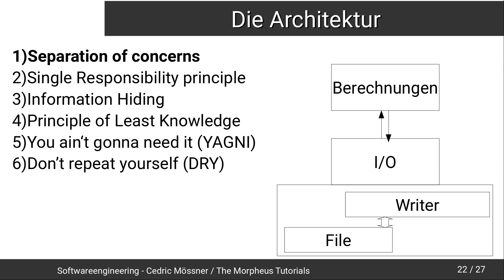Softwareengineering Tutorial #9 - Separation of Concerns [DEUTSCH/GERMAN]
In diesem Tutorial geht es um die erste der groben Richtlinien beim Architekturdesign: Separation of Concerns.